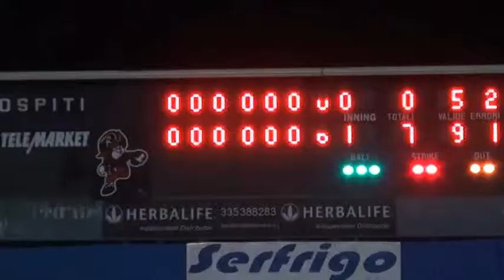Icaro Tv. Baseball, la festa per lo scudetto dei Pirati